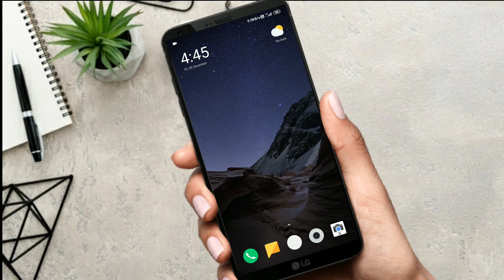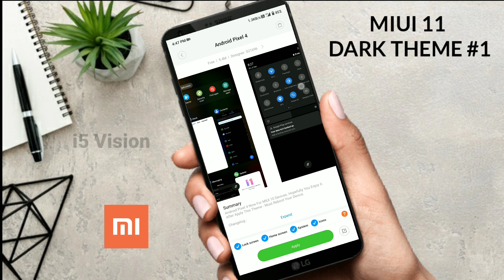Miui 11 Best Dark Mode Themes For All redmi mobile | Episode 4 | Most waited features unlocked Redmi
Content
1.Best Miui 10 Theme For November 2019
2.New Miui 10 Theme For Redmi Note 7 Pro
3.Caller Screen Change Theme For Miui 10
4.New 5 Miui 10 Theme For November 2019
5.Dark Theme Miui 10 Theme For November 2019

In this video will show you Miui 11 Fully Supported Best Theme For
Any Xiaomi Device, If you are searching for miui 11 official theme than

IF you like my Video Sound Quality & Camera Quality

Boya BYM1 Omnidirectional Lavalier Condenser Microphone with 20ft Audio Cable (Black)

Amazon Basic  Mobile Stand Buy Link
AmazonBasics 50-Inch Lightweight Tripod with Bag

Poco F1 by Xiaomi (Steel Blue, 6GB RAM, SD 845, 128GB Storage)